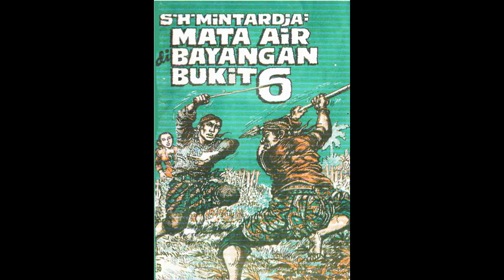Seri Cerita Silat Mata Air di Bayangan Bukit Jilid 6